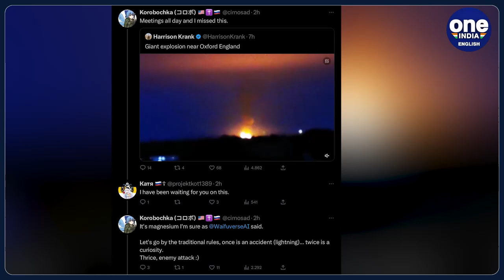UK Biogas Plant: Lightning strike causes huge explosion at Oxford recycling plant | Oneindia News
A huge bang was heard and a fireball lit up the sky as a UK food waste recycling plant on Monday was hit by a lightning strike. Severn Trent Green Power, which runs the Cassington AD (anaerobic digestion) facility near Yarnton, just north of the city of Oxford, said the strike caused an explosion in the biogas tanks.